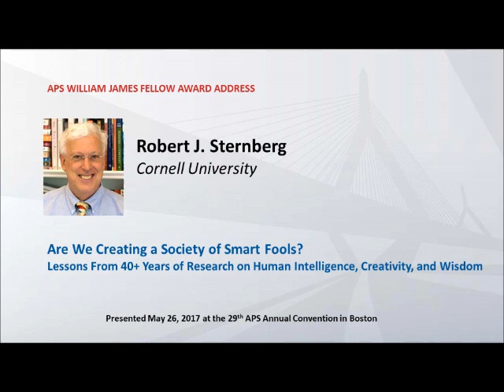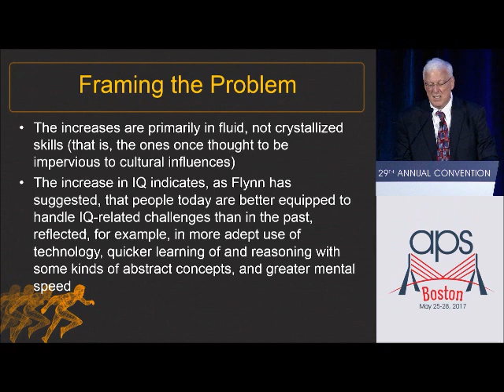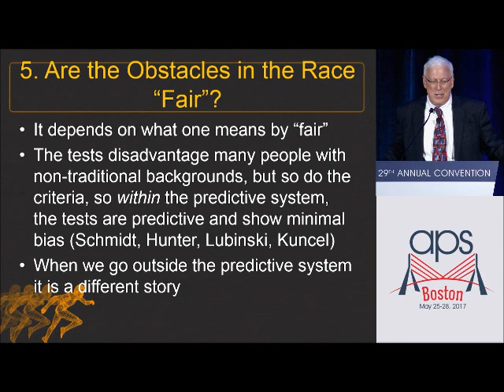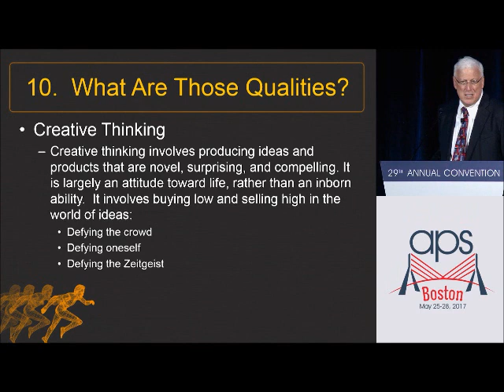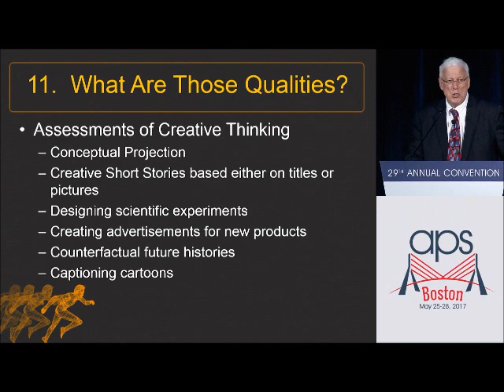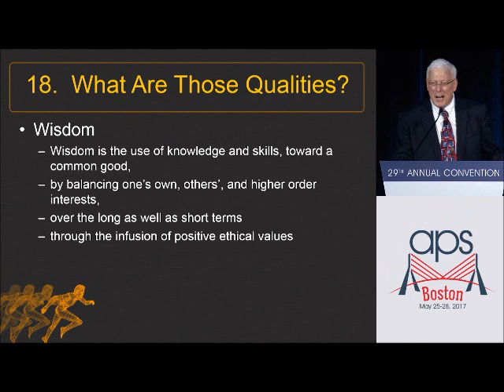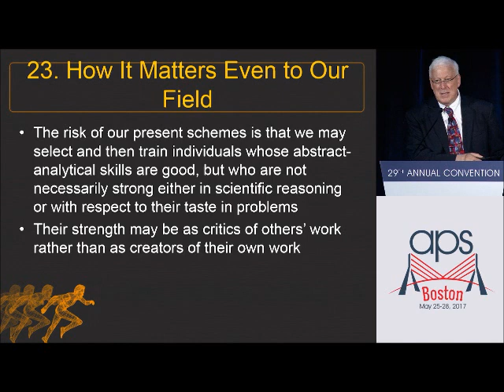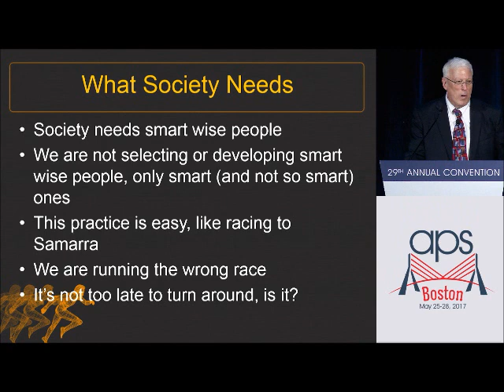Robert J. Sternberg: Are We Creating a Society of Smart Fools?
APS William James Fellow Award Address, presented May 2017 at the 29th APS Annual Convention, Boston